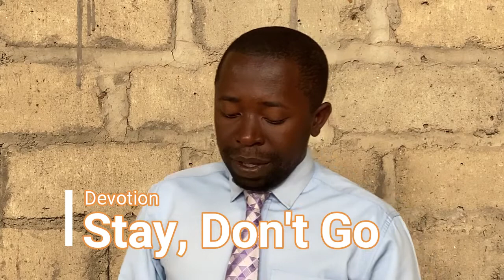Stay, Don't Go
Mid-week Devotion by Pr. Asiimwe Onesmus